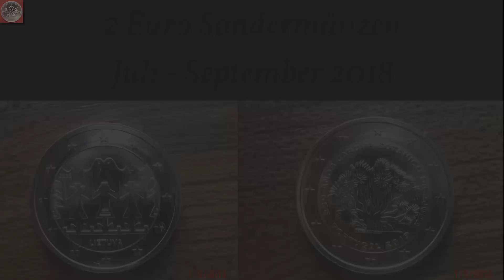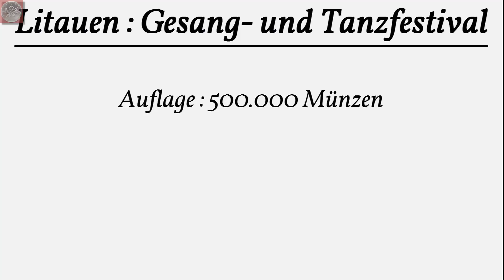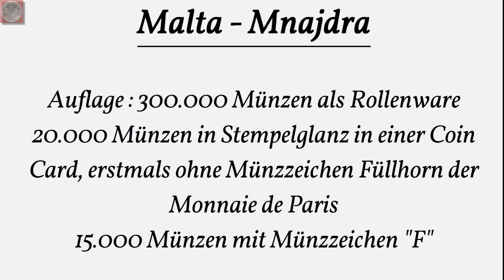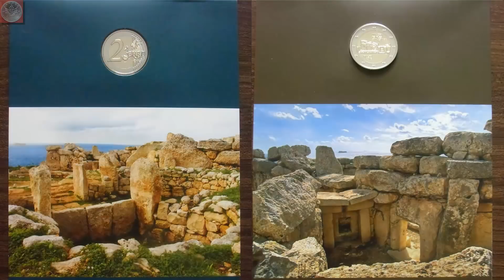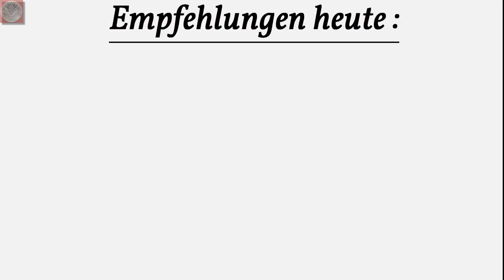2 Euro Sondermünzen 2018 - Alle Ausgaben von Juli bis September 2018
Heute mit leichter Verspätung erscheint das Update zu den erschienenen 2 Euro Sondermünzen. Über den Sommer war es mit den Neuerscheinungen etwas ruhiger, ein paar Ausgaben sind denn noch erschienen :

- Frankreich - Simone Veil
- Italien - 70 Jahre Verfassung
- Litauen - Gesang - und Tanzfestival
- Malta - Mnajdra (Historische Stätten Maltas)
- Portugal - 250 Jahre Botanischer Garten Ajuda

- Monaco - 250. Geburtstag von François-Joseph Bosio